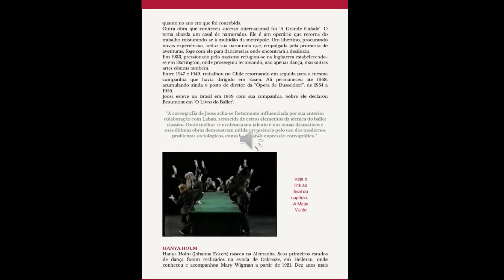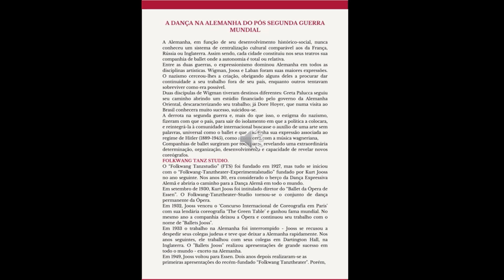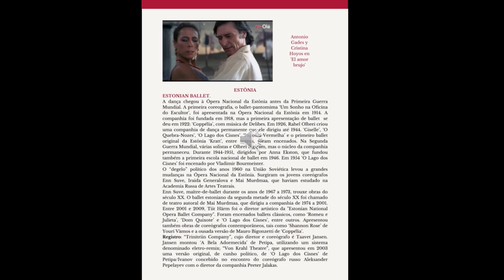HISTÓRIA DA DANÇA - Evolução Cultural com áudio